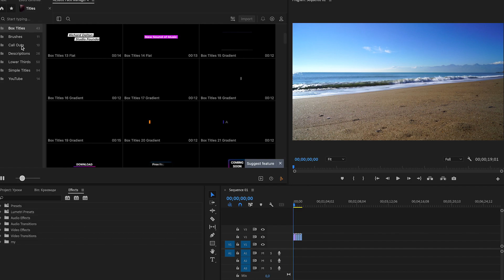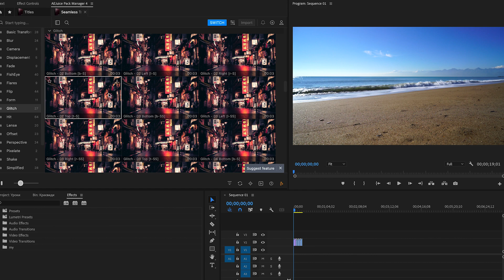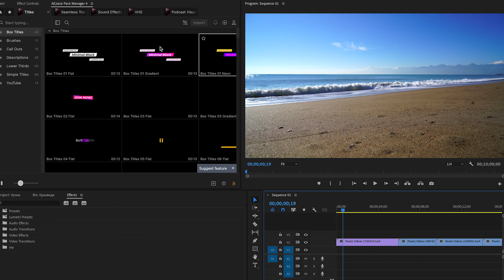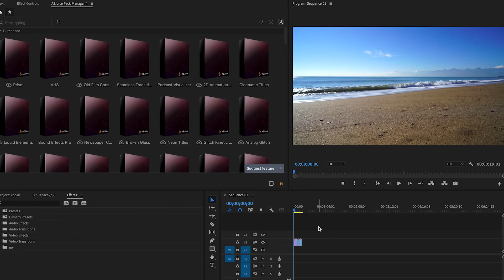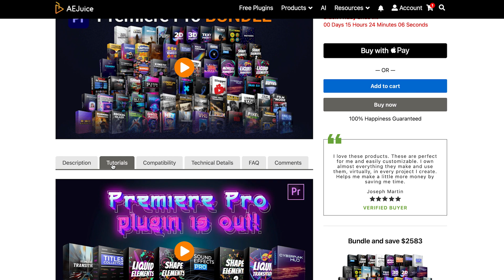70 ПАКОВ в Одном для Монтажа Видео! (переходы, тайтлы, эффекты, звуки и многое другое)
В этом видео мы с вами научились пользоваться плагином AEJuice в программе для монтажа видеороликов Adobe Premiere Pro!

Надеюсь Вам было понятно как сделать переходы, текстовые анимации в программе для обработки видео Адоб Премьер Про!